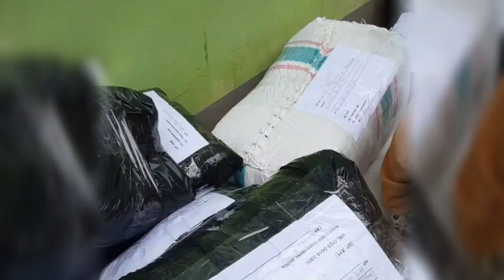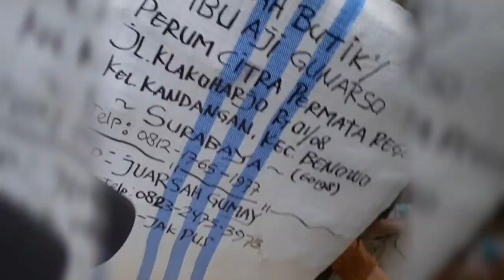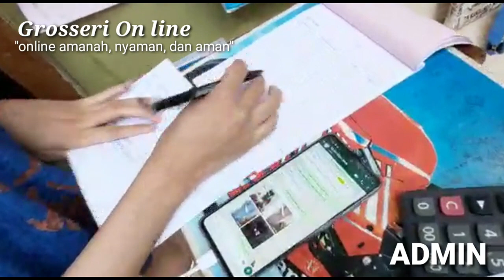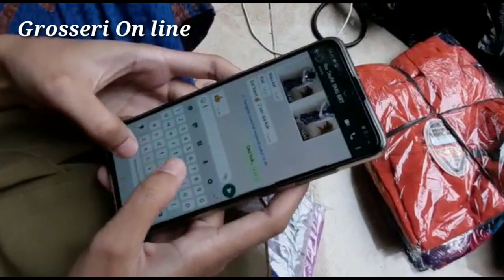PARTNER DASTER MURAH,GROSSERI ONLINE NYAMAN, AMAN + AMANAH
Jika anda pecinta DASTER CANTIK , DASTER GAUL Buat jual lagi yuk datang langsung ke GUDANG nya, ini adalah salah satu tempat
solusi anda mencari fashion murah dan berkualitas Khususnya buat seragam atau kamu bisa pakai sendiri dengan bentuk yang trendy modern dan berkualitas..

untuk harga di gudang ini super murah dan memang karena di sini biasa untuk RESSELER , para pedagang pedagang menjual kembali ke konsumen lain.

Yang datang ke tempat ini bukan hanya dari Indonesia saja , tetapi dari berbagai negara tetangga wilayah Asia yang menjadikan dasrer sebagai ciri khas di di wilayah Asia.
DITANAH ABANG BUKAN HANYA DASTER ada juga
GamisMalaysia ,gamisSingapura gamisThailand gamisFilipina, GamisVietnam dan sebagainya.

jika anda tertarik untuk berbelanja daster fashion  modern ini anda langsung saja menuju ke lantai B1 baik itu di di Blok A dan Blok B Tanah Abang. Anda bisa memilih sesuai dengan kebutuhan anda kocek anda dan pastinya sesuai dengan selera model yang diinginkan.

semoga video ini bermanfaat buat kamu yang sedang mencari daster untuk lebih lengkapnya Silakan anda menghubungi kami di nomor 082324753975.

Yang datang ke tempat ini bukan hanya dari Indonesia saja , tetapi dari berbagai negara tetangga wilayah Asia yang menjadikan kebaya sebagai ciri khas di negara masing-masing di wilayah Asia seperti